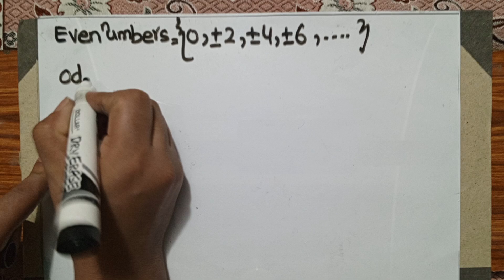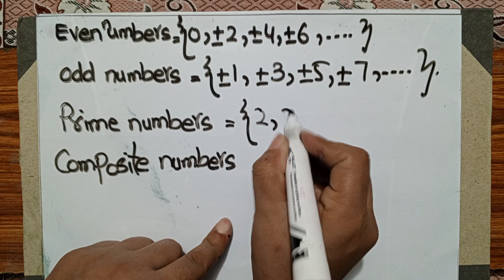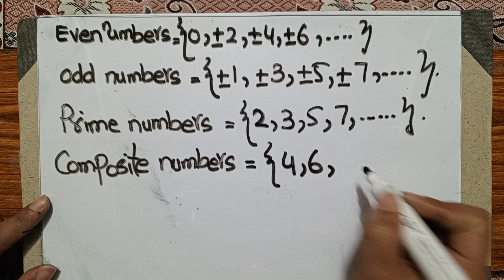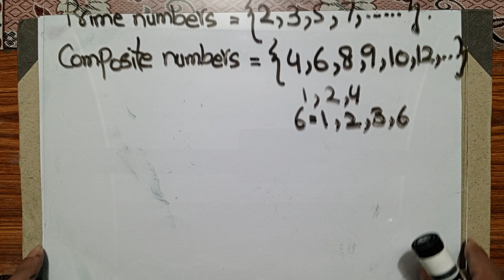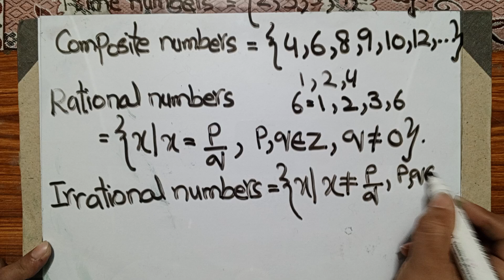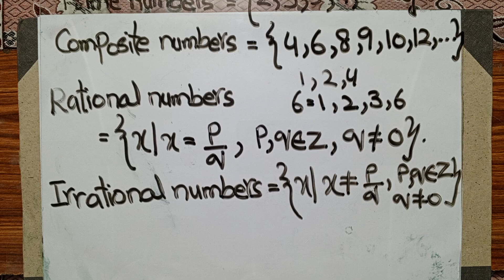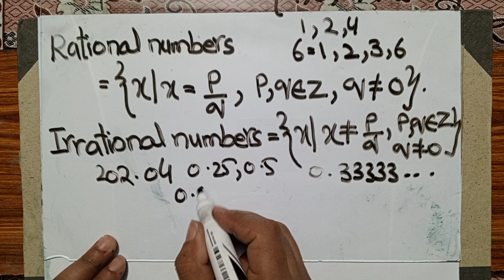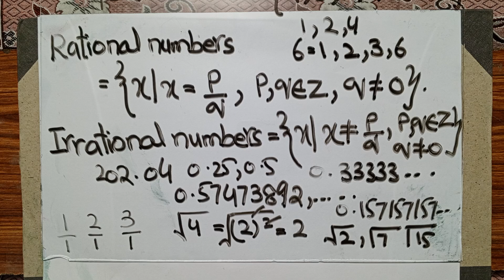Quantitative Reasoning: Lecture #2, Types of numbers